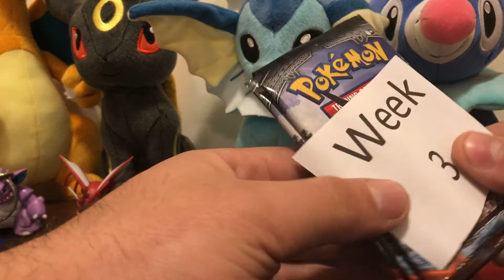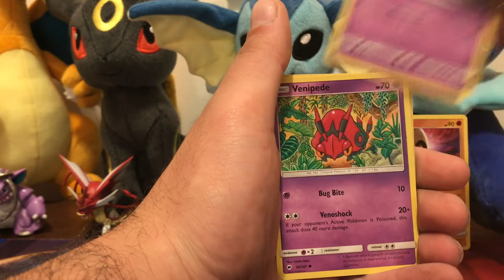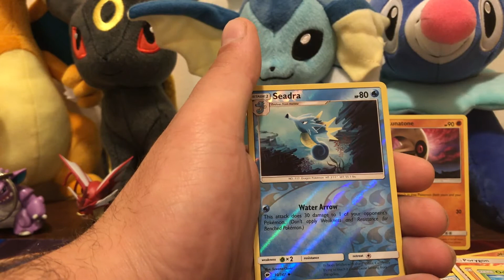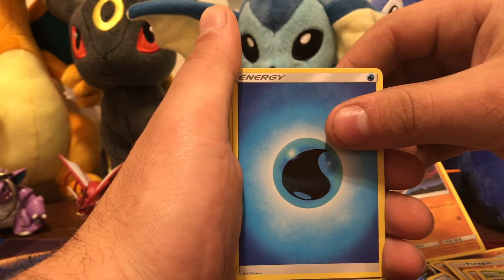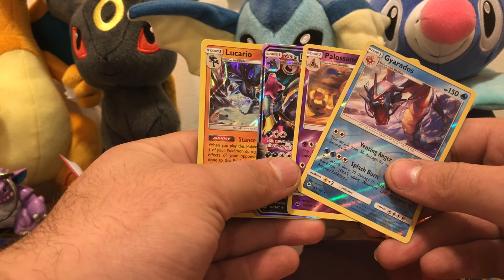APBL WEEK 3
Another greet week of the Awesome PBL.

This week we are taking on the De Queen Victinis.

Their half of the battle.

★ APBL Information ★

Standard Scoring System:
EX / GX /Breaks= 3 Points

Competitive Pick Scoring System:
Rare/Holo Rares = 3 Points
EX/GX/Breaks=4 points